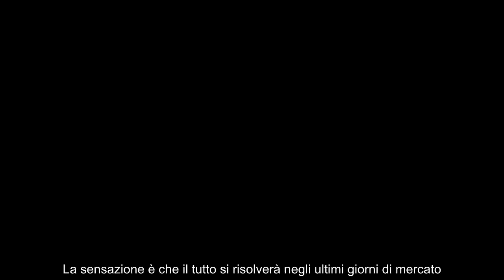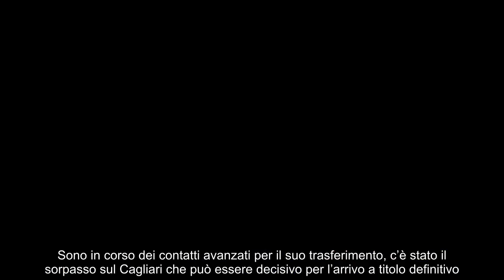Napoli, colpo di scena sorpasso decisivo e cessione più vicina